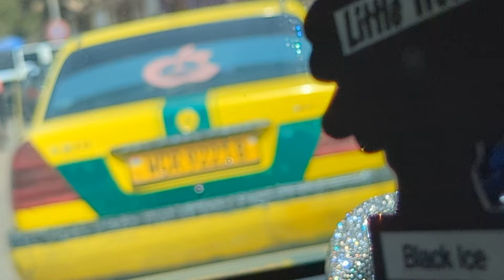Gambia in HD March 2024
A drive through the streets in Gambia in HD without sound